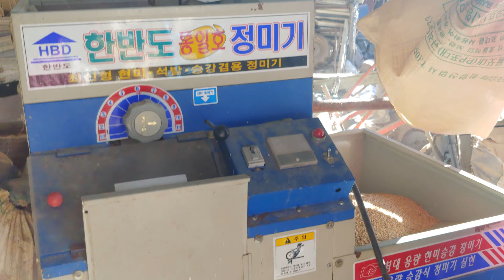Family rice milling machine oldest one ,🤣 money saver